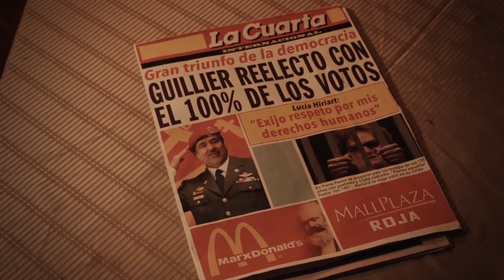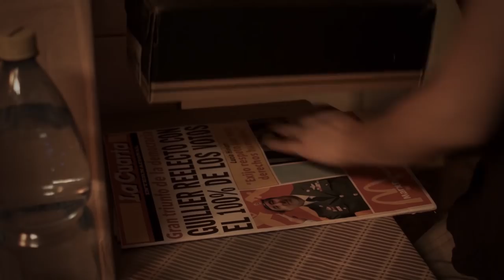Chilezuela vs Chilemania